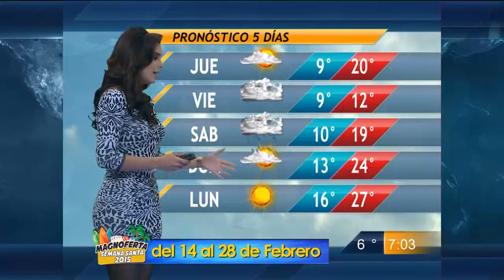Las noticias del cielo - Las noticias del cielo 25/02/2015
Pronóstico del clima con Lluvia Carrillo